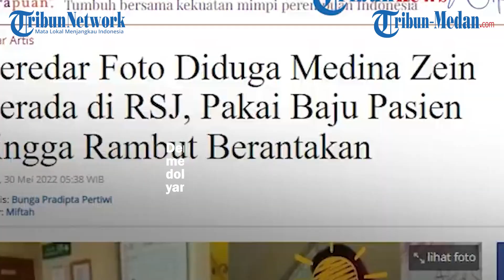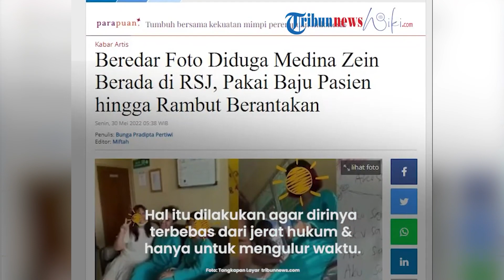Beredar Foto Medina Zein Berada di RSJ dengan Rambut Berantakan | GLOBAL UPDATE